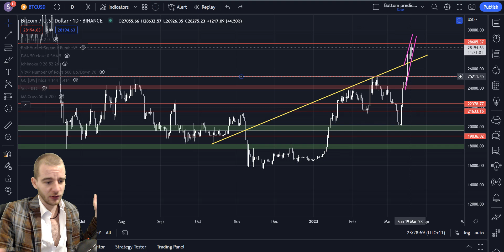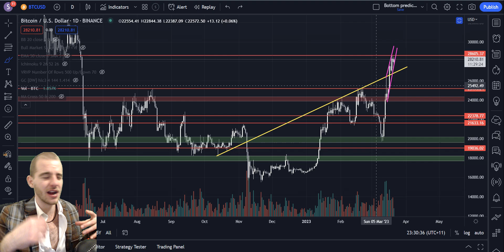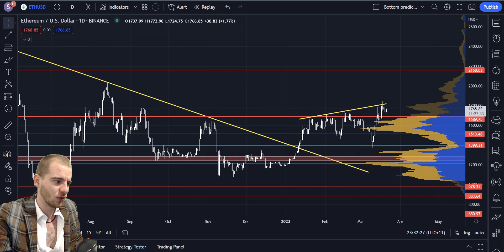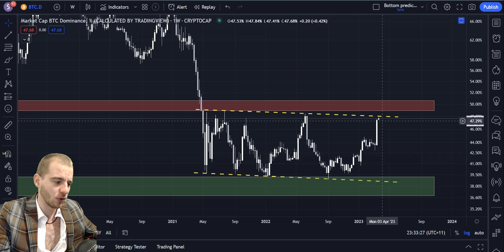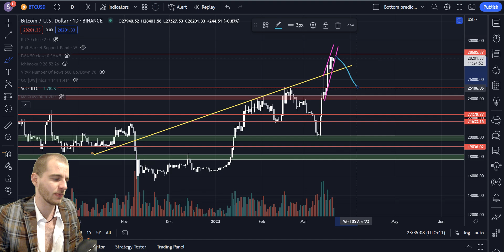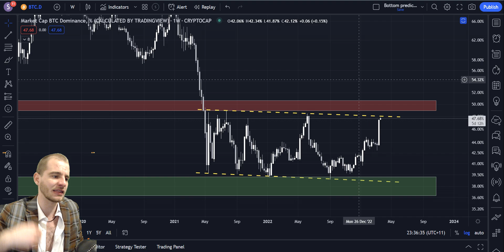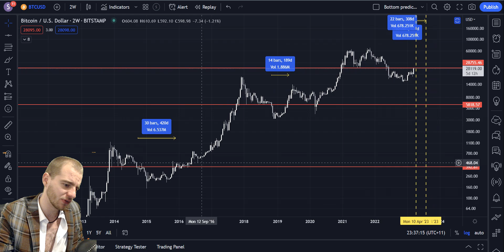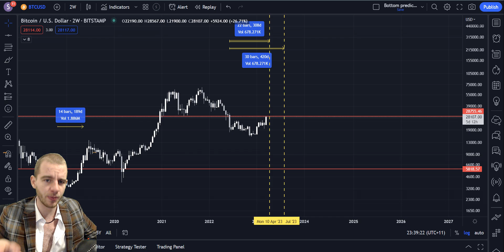Bitcoin: MAJOR Resistance! When Will 28.6k Break? (BTC)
Rejection Off 28.6k Likely? 0:00-7:18
There Is No Rush To Break 28.6k 7:15-10:00
Outro & Promotions 10:00-11:25